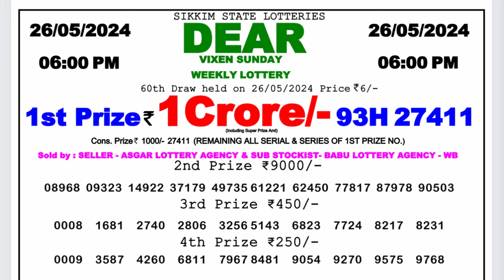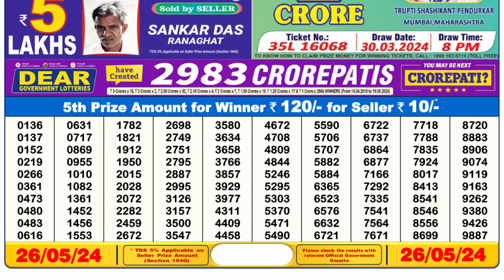🔴Dear Lottery Sambad Live 6pm today 26.05.24 Nagaland State Lottery Result